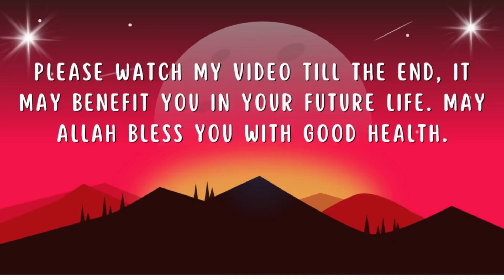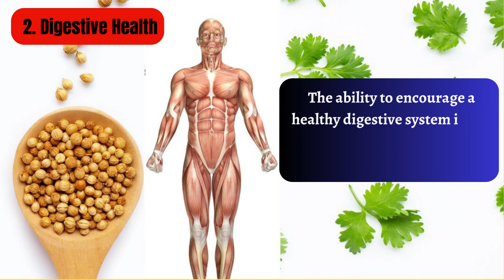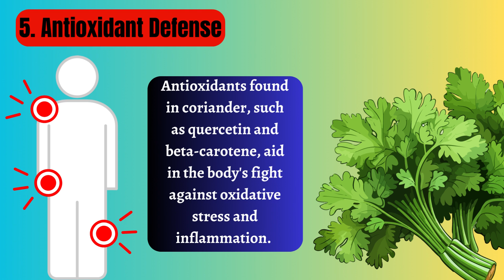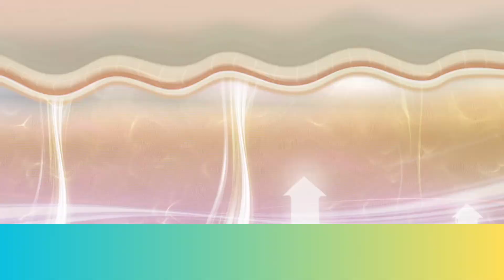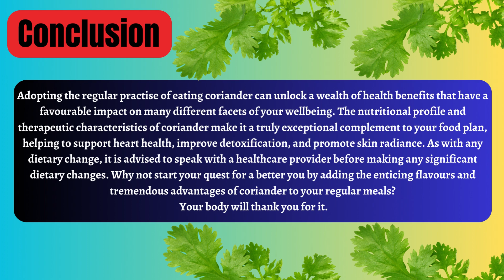What Happens To Your Body When You Eat coriander Every Day | coriander Benefits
Hi Dear,
I'm Going To Tell You That in This Video.

Introduction:
The versatile herb coriander, also known as cilantro or Chinese parsley, has long been prized for both its culinary and therapeutic uses.
Beyond its pleasant flavour and perfume, coriander has a number of health-promoting qualities that, when included in your diet on a regular basis, can have a profound effect on your body.
In this post, we investigate the diverse ways coriander can enhance your general wellbeing and dig into the intriguing world of coriander.